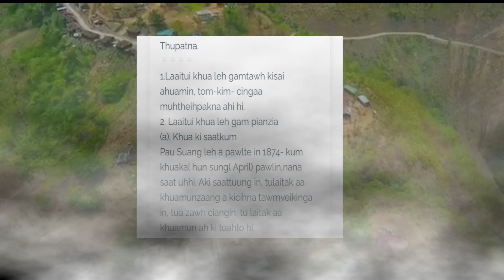LaaiTui Khua KiSat Kum TangThu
LaaiTui Khua KiSat Kum TangThu Leh LaaiTui Cih KhuaMin Vawh Na Thu Na Share Sak in LungDam